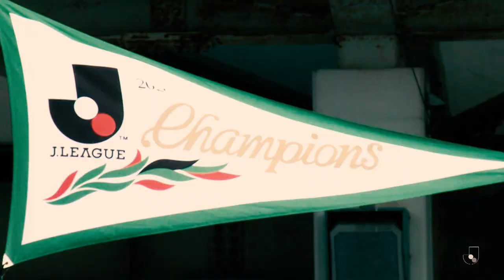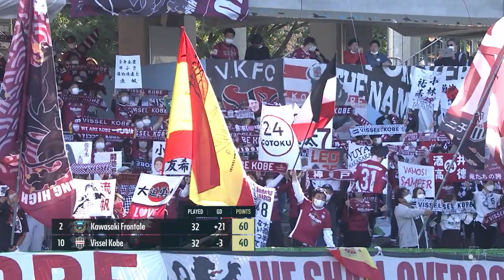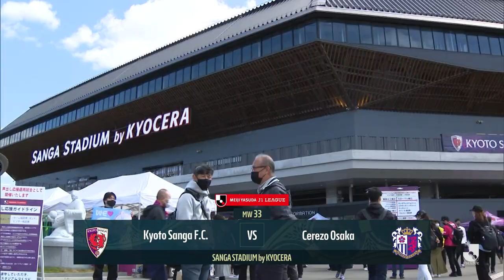The J1 GOALZONE Show | Matchweek 33 | 2022 J1 LEAGUE